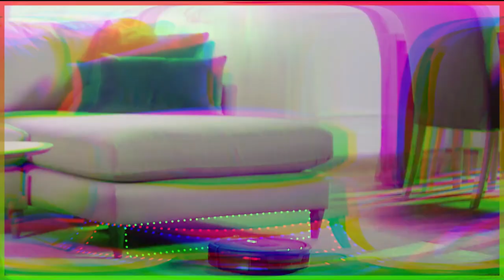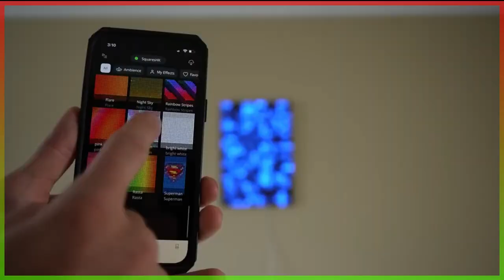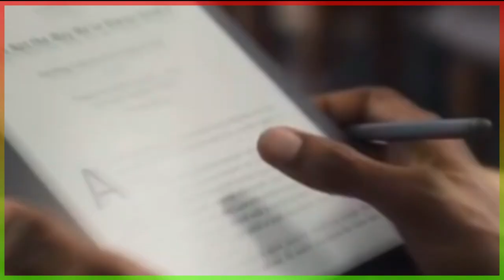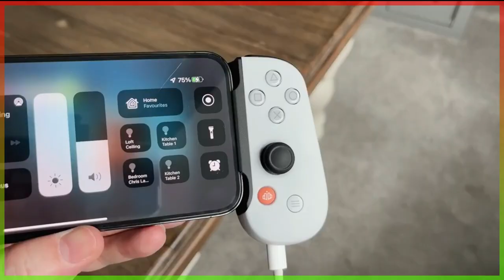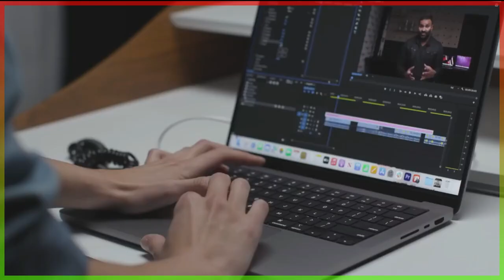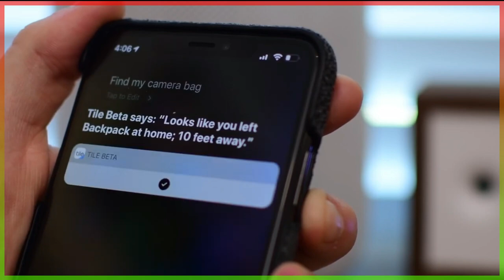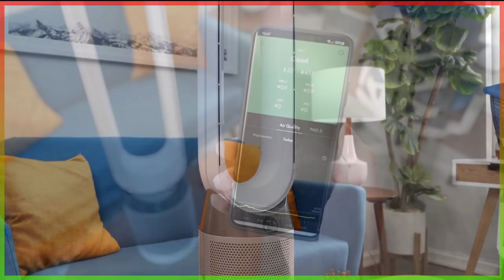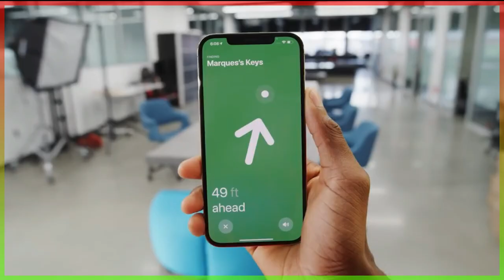Update Smart virtual A vital necessity of life Cool Gadgets On Amazon.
Welcome To Update Smart virtual Useful Cool Gadgets On Amazon.
A vital necessity of life.
 Amazon is filled to the brim with 'em. From classic techie picks that'll make you feel straight out of a futuristic movie to products that make everyday tasks simpler, the best gadgets on Amazon have you covered, no matter the sitch.  in this video, we are looking into 20 INSANE Gadgets You Can Still Purchase On Amazon! | Best Amazing Gadgets.
→ Apple AirTag
→ Twinkly Flex
→ Apple AirPods Max
→ iRobot Roomba 694
→ Twinkly Squares
→ Anker Soundcore Frames
→ Ring Alarm Pro
→ Amazon Astro Robot
→ DJI Avata Pro
→ Amazon Kindle Scribe
→ Backbone One Gaming Controller
→ Beats Fit Pro
→ TruSens Wi-Fi Smart Air Purifier
→ Apple Macbook Pro M1 Max
→ HidrateSpark TAP
→ Tile Pro
→ TheraGun Mini (4th Gen)
→ Native Union Wireless Charging
→ Dyson Pure Cool Purifying Fan
→ Autel Robotics Evo Nano+

An often small mechanical or electronic device with a practical use but often thought of as a novelty.
What is a modern gadget?
Modern gadgets include advanced technology. There are different modern electronic appliances we use daily. Like refrigerators, TV, Machines, smartphones, etc.
Mind-blowing gadgets on amazon you must see.
Electronic gadgets.
nerf channel 93.3
nerf channel

                 ;;;;;;;;UCnfVWa0wfEf0Ar44tmc95pQ